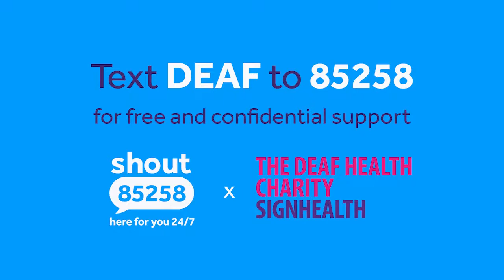Free, 24/7 mental health support for the D/deaf community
At Shout we believe that mental health support should be accessible for everyone. We are proud to partner with SignHealth to offer free, confidential, silent support via text to the D/deaf community.

If you're D/deaf and feel like you're struggling to cope, text DEAF to 85258 to start a silent text conversation with one of our trained volunteers, any time of day or night. You're not alone 💙